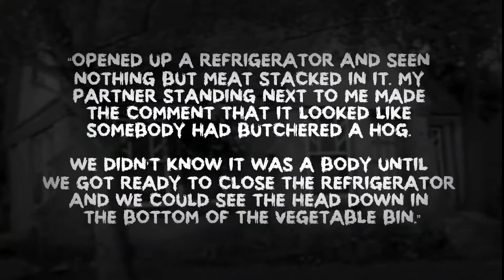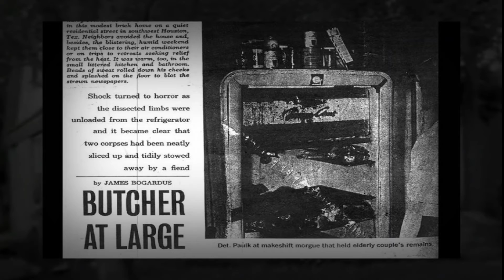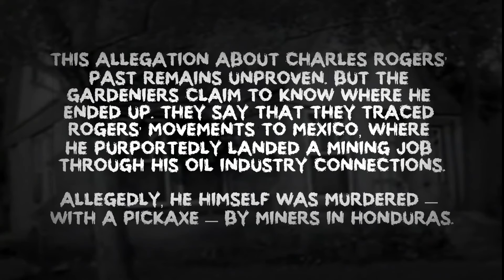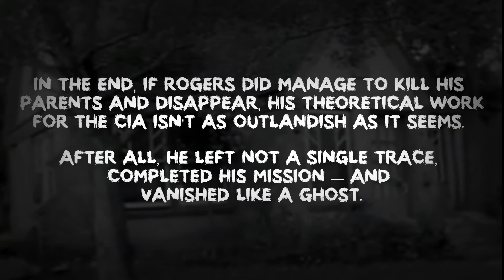UNSOLVED MURDERS -- ICE BOX MURDERS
Charles Frederick Rogers (December 30, 1921 – disappeared June 23, 1965) was an American seismologist, pilot, and murder suspect. Rogers disappeared in June 1965 after police discovered the dismembered bodies of his elderly parents in the refrigerator of the Houston home all three shared, in what the media later dubbed "The Icebox Murders". Rogers has never been found and was declared dead in absentia in July 1975. He remains the only suspect in the murders, which are still considered unsolved.